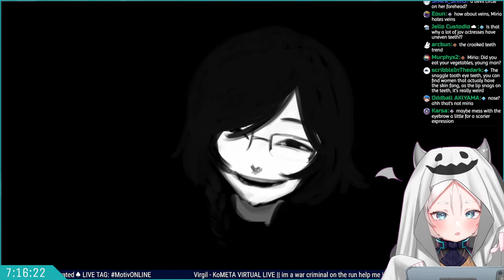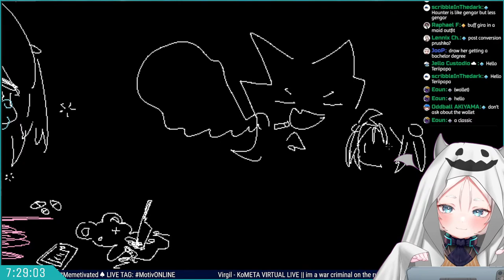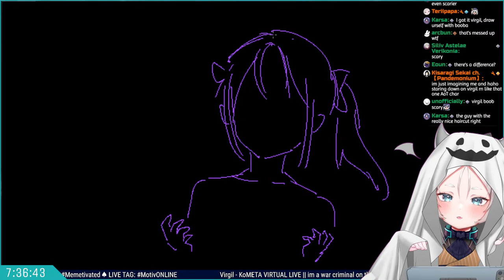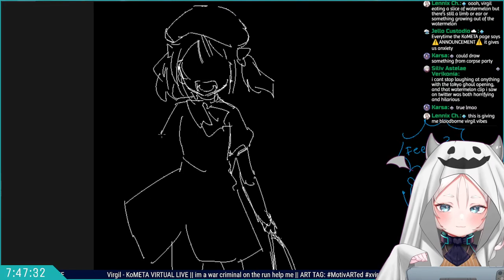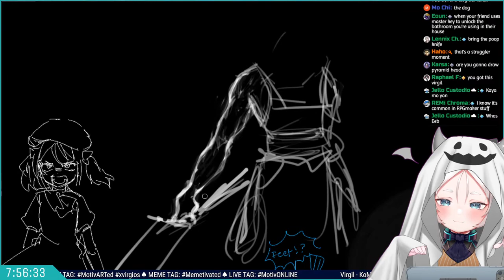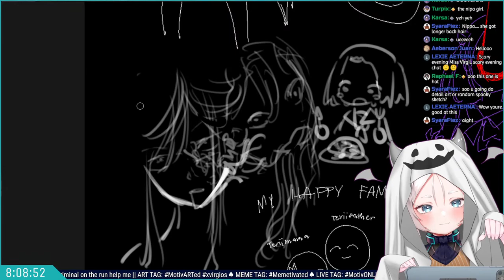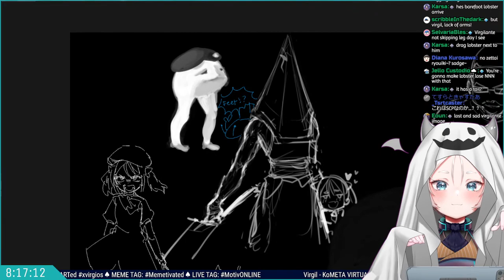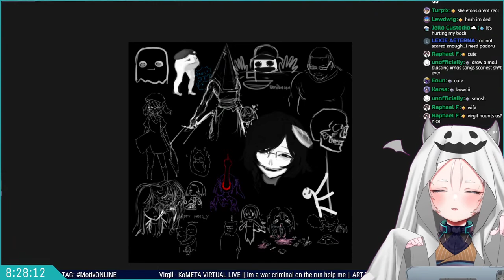【DRAWING】 i scare u ◆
watch me draw spooky stuff!

Hand & Tablet Assets by: @VampireDev8

[Hashtags]
LIVE
Fan Art
Memes

[CHAT RULES]
◆ Please be considerate and respectful in chat
◆ Keep all messages related to the stream.
◆ Personal conversations among chat members are prohibited as they are considered impolite.
◆ Do not mention other VTubers unless the talent themselves mention them first.
◆ All discourse will not be politically motivated.

Chat moderators are authorized to use moderation tools to neutralize threats.

[Credits]
(BGM)
DOVA-SYNDROME - dova-s.jp